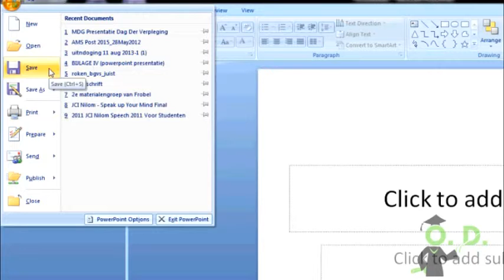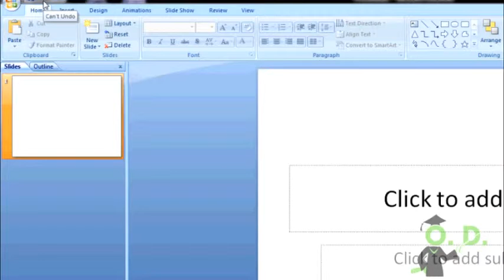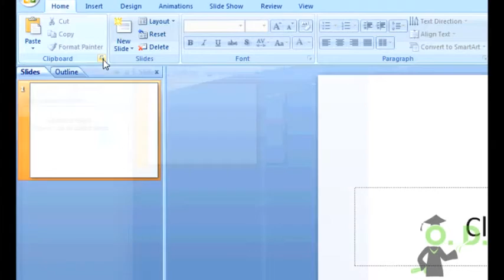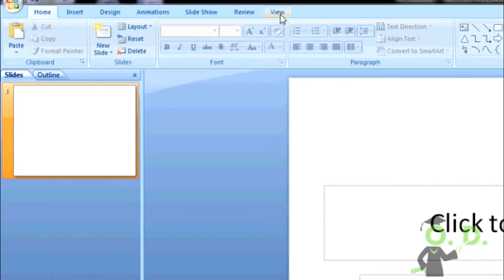Powerpoint 2007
Introductie Powerpoint 2007 - Presentatie software
Productie: Online Docent
Doel: Door middel van gratis ICT trainingen positieve ontwikkeling te weeg te brengen bij zowel jong en oud.